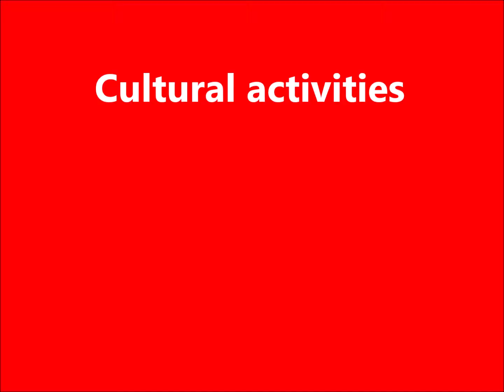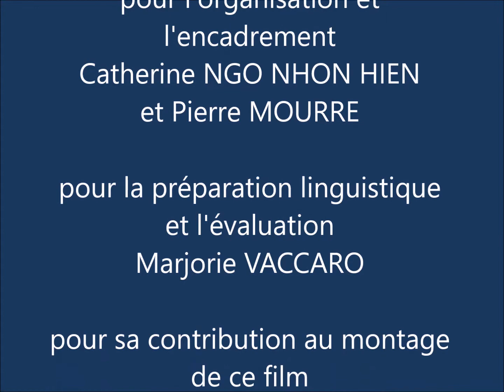Erasmus Lycée Célony 2019